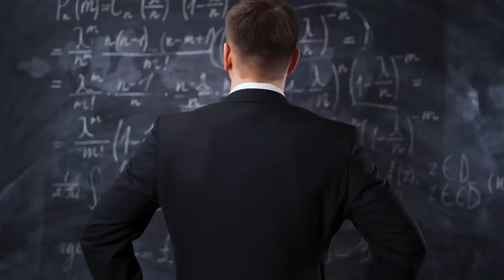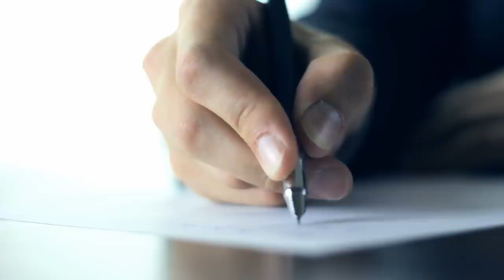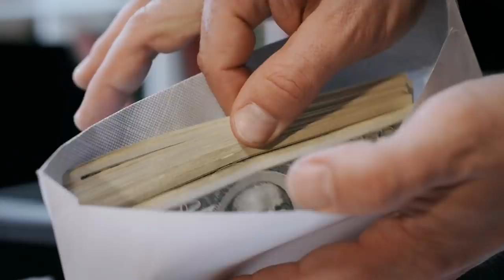Doing This Will Get You Into Trouble With The Narcissist